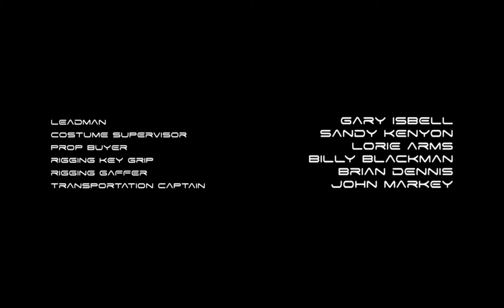Fuzzy Door/ 20th Television/ Hulu Originals (2022)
TV-Show: The Orville: New Horizons - Season 3 - Episode 1 : Electric Sheep